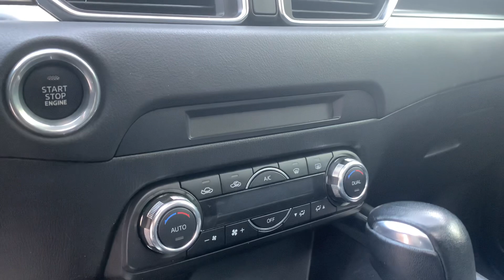Cx5 2017 số tự động 2.0 AT phom mới . đẹp suất sắc công nghệ hiện đại xe không đâm va ngập nước